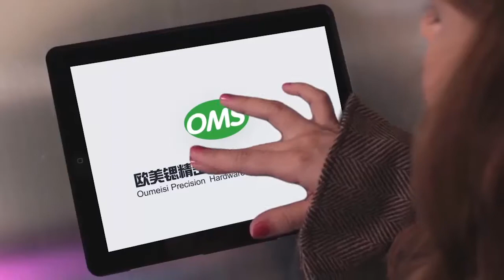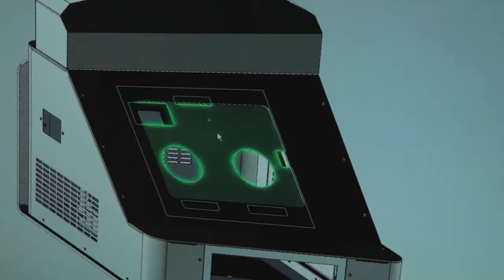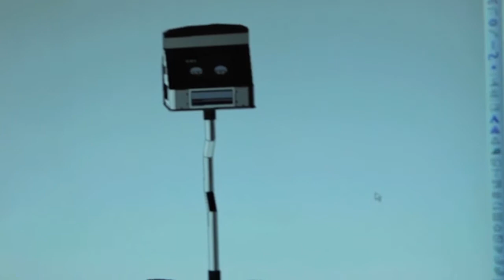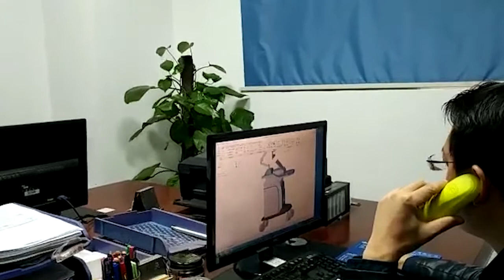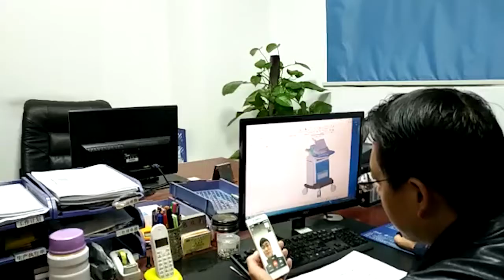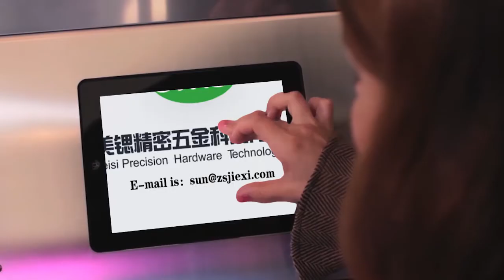Professional manufacturer of Sheet Metal Products